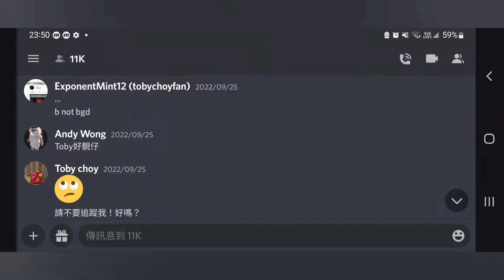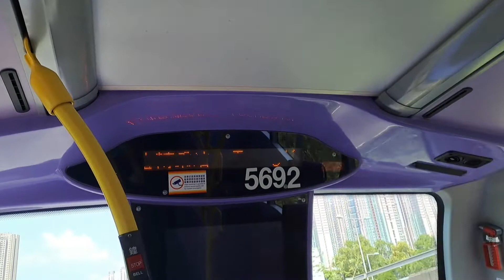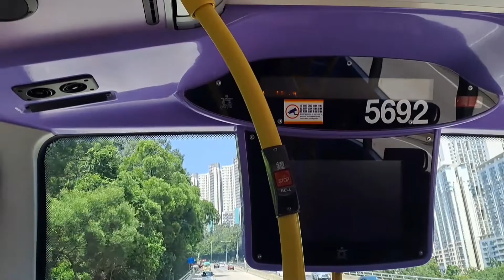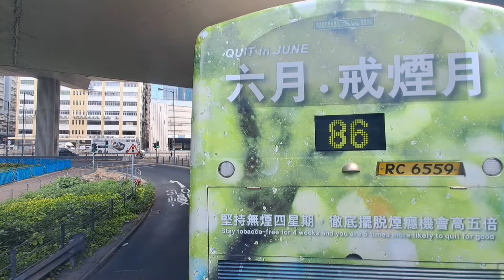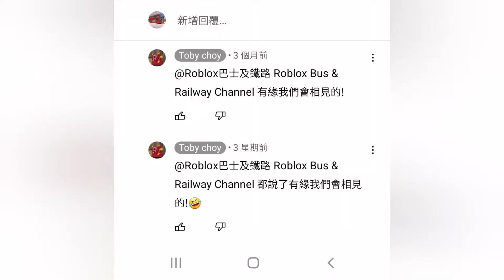【中途拍攝??】NWFB 795X ＃5692 UC 2563 寶順路迴旋處→蘇屋 行車片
新界巴士路線795X，乃新巴營辦的將軍澳九龍專線之一，來往清水灣半島及蘇屋，途經新界將軍澳市中心、調景嶺，以及九龍九龍灣國際展貿中心、紅磡（←漆咸道北）、油麻地、旺角、美孚、長沙灣商貿區。

795X線取道將軍澳隧道、啟德隧道、東九龍走廊及西九龍走廊，提供全日特快往返將軍澳及九龍西之服務。

為突顯此路線繞經長沙灣商貿區，往蘇屋方向電牌會交替顯示「長沙灣」及「蘇屋」。

此路線投入服務初期，屬796C線的特別班次，直至提升全日服務後，正式改為獨立路線。

新巴795X線是香港的一條巴士路線，來往清水灣半島及蘇屋邨，途經將軍澳市中心、調景嶺、將軍澳隧道、觀塘繞道、啟德隧道、東九龍走廊、油麻地、旺角、西九龍走廊、美孚和長沙灣，本線提供將軍澳南來往油麻地、旺角、長沙灣商貿區及美孚的特快服務。

車隊編號：5692
        車牌：UC 2563
車隊型號：ADL Enviro500 MMC
車隊長度：12m
巴士專營：新巴
巴士路線：795X
路線起點：清水灣半島
路線終點：蘇屋
路線收費：$11.7
分段收費：$7.0

NWFB 795X
0:00 8.5 寶順路迴旋處
5:40 9.將軍澳隧道巴士轉乘站 Tseung Kwan O Tunnel Bus-Bus Interchange
11:00 10.九龍灣國際展貿中心 KlTEC
分段收費：成人：7.0
16:40 11.拔萃女書院 Diocesan Girls' School
19:20 12.文明里 Man Ming Lane
21:50 13.碧街, 油麻地站 Pitt Street, Yau Ma Tei Station
23:00 14.雅蘭中心, 朗豪坊, 奶路臣街, 旺角站 Grand Plaza, Langham Place, Nelson Street, Mong Kok Station
25:30 15.旺角街市 Mong Kok Market
26:25 16.銘基書院, 奧海城3期 Mei Kei College, Olympic City 3
31:10 17.美孚 Mei Foo
33:40 18.荔枝角站, 長沙灣廣場 Lai Chi Kok Station, Cheung Sha Wan Plaza
35:25 19.昌華街 Cheung Wah Street
37:10 20.蘇屋邨杜鵑樓 Azalea House So Uk Estate
37:50 21.蘇屋邨海棠樓 Begonia House So Uk Estate
38:15 22.蘇屋邨 So Uk Estate